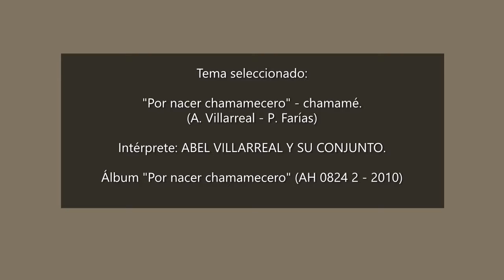Entrevista con ABEL VILLARREAL - Federal (ER) 2012.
Parte del ciclo de entrevistas que, en el contexto del Festival Nacional del Norte Entrerriano en Federal (ER), he ido compilando entre los años 2000 y 2020 bajo la denominación de "Palabra de Chamamé" y que incluye testimonios de músicos, poetas, escritores, bailarines y otros gestores culturales que auspician la difusión y jerarquización de la cultura hispano-guaraní. He brindado a los archivos el formato de video con desigual calidad de imagen y sonido, esperando que este material sea de utilidad testimonial a través del uso libre, con el sólo compromiso de citar la fuente.

Nota del responsable del canal:
Las entrevistas no persiguen ningún fin de lucro ni garantizan calidad profesional, no obstante son de libre difusión y circulación. La música y videos utilizados han sido tomados de Internet y este canal no ejerce lucro alguno sobre dicho material.